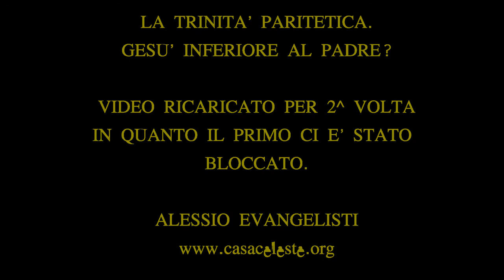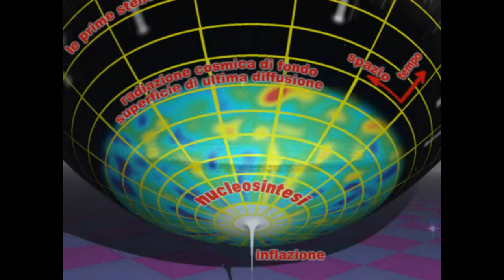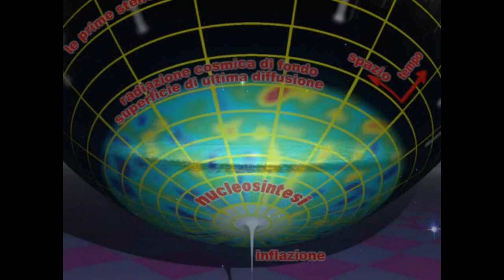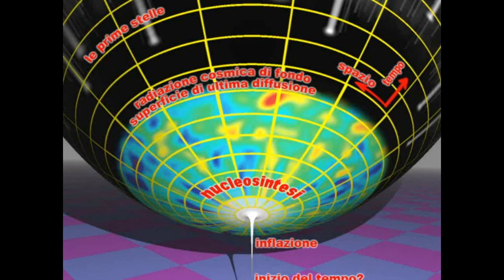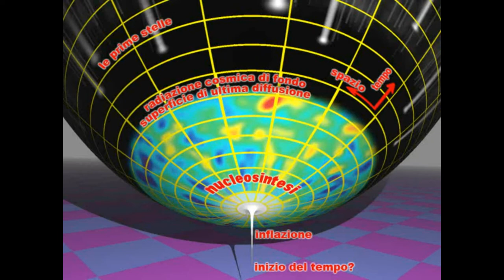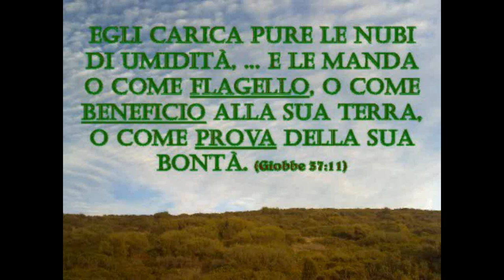LA TRINITÀ. Gesù Inferiore al Padre? tdg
Alessio Evangelisti -tdg Testimoni di geova smascherati- LA TRINITÀ PARITETICA - L'analfabetismo Biblico ha portato un'infinità di credenti a credere, predicare e insegnare che Gesù è inferiore al Padre... Seguici nel presente video. Buona visione.
1. Scaricare questo o più video e ricaricarli con titoli diversi;
2. Lasciarli intatti ovvero riportare solo le parti che ritieni più opportune;
3. Scaricarli per tradurli in altra lingua;
4. Condividere;
6. Quanto tu ritenga necessario per l'avanzamento dell'Evangelo di Gesù Cristo.
Shalom